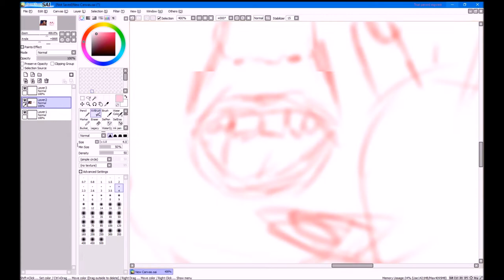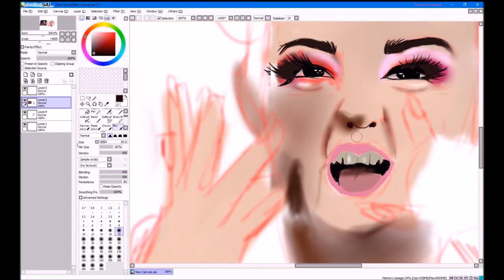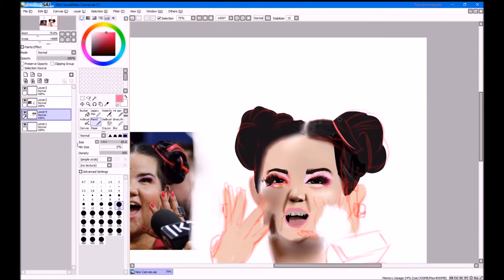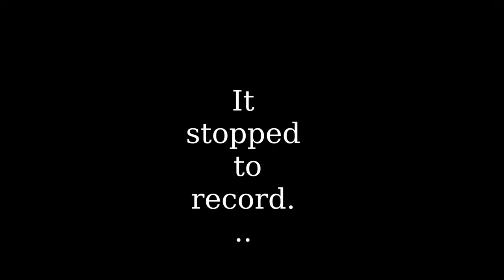Speedpaint - Netta Barzilai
Hi i did a speedpaint it is maybe not that good and i used a reference picture, but hope you like it anyway. You can comment who i should draw next time and maybe i draw what you wanted ♥